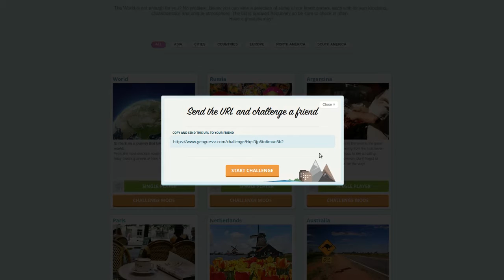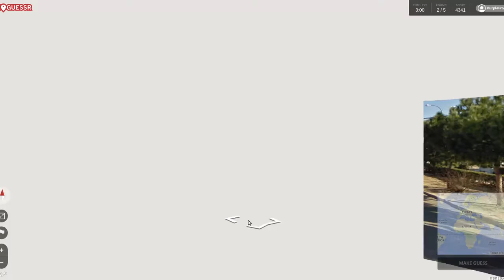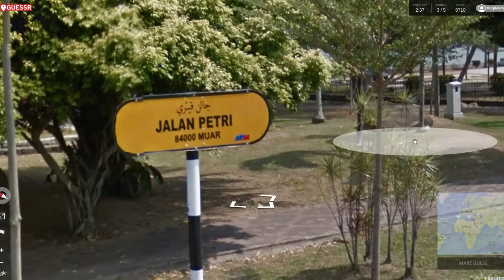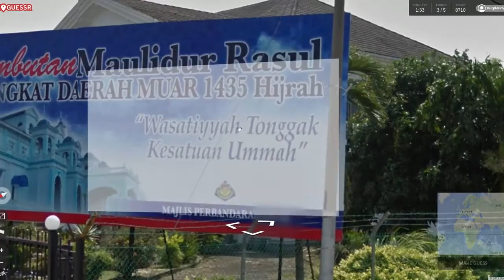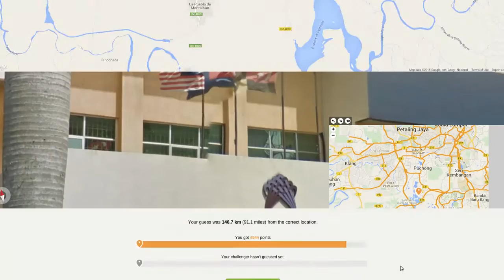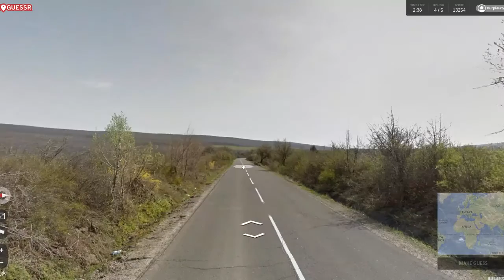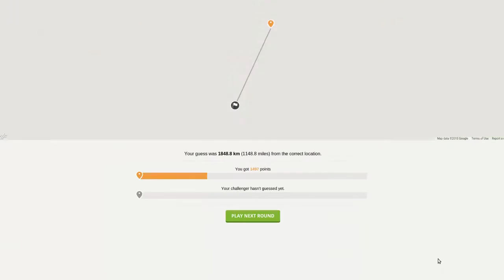Let's Play GeoGuessr! Ep #86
Frog plays GeoGuessr!